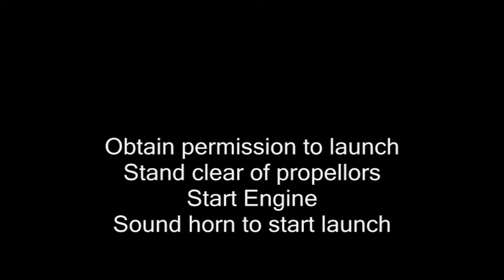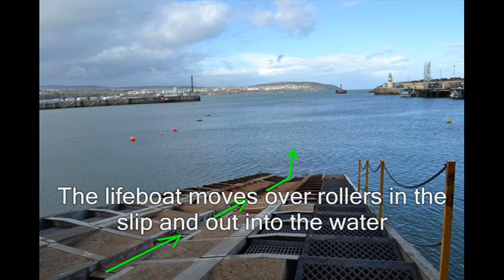Douglas Lifeboat Photos and Launch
A short description of how slipway launched Tyne Class Lifeboats are released from the boathouse.